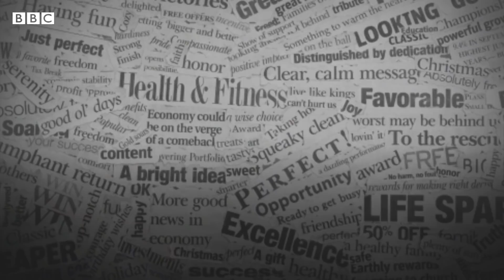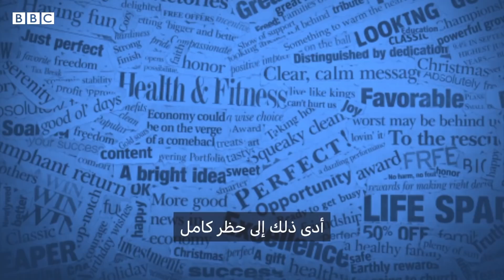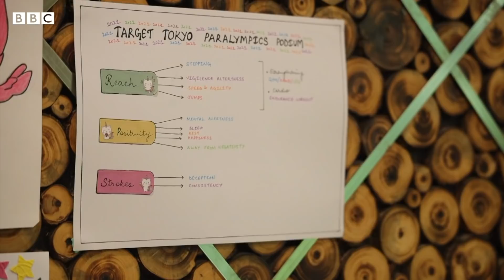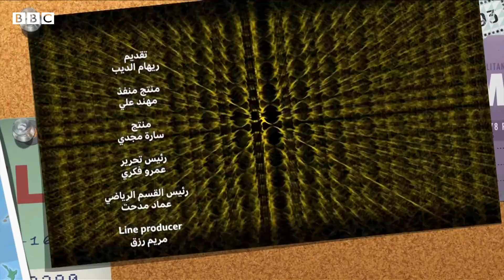انجازات عراقية عمانية مغاربية في بارالمبياد طوكيو |Tokyo Roundup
حلقة جديدة من Tokyo Roundup
نلتقي فيها البطل العراقي جراح نصار، ونتحدث عن انجاز البطل العماني محمد المشايخي، اضافة الى قصة ملهمة لبطلة الريشة الطائرة الهندية بالاك، وأيضا قصة أشهر فضيحة غش في تاريخ البارالمبياد